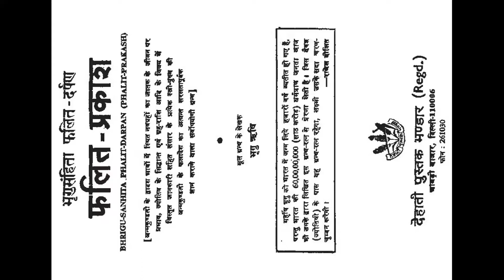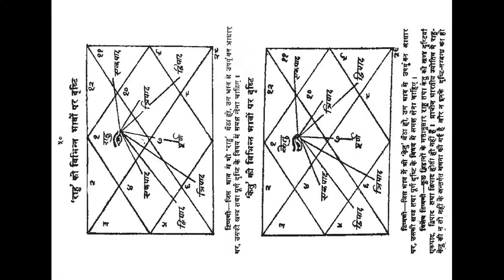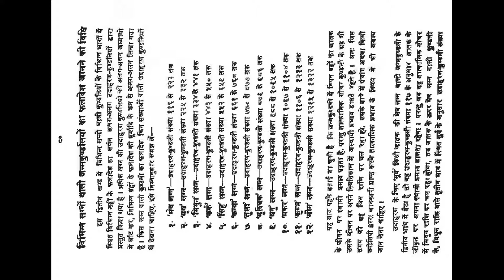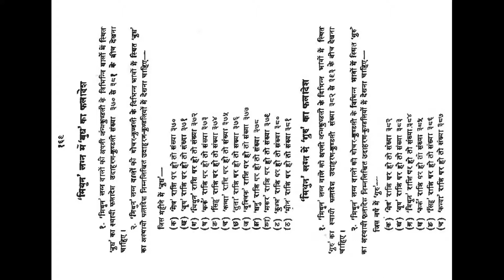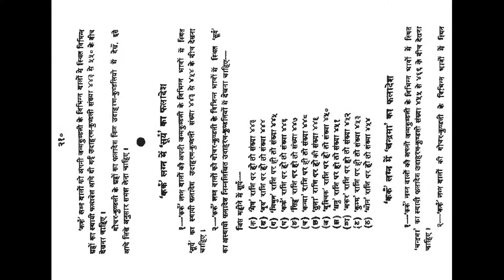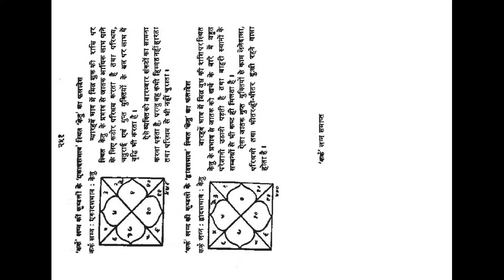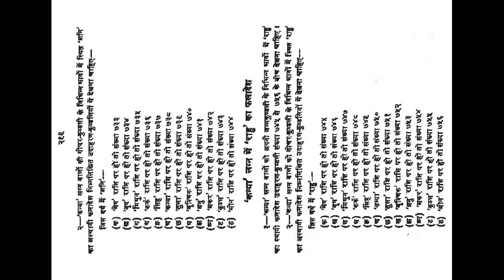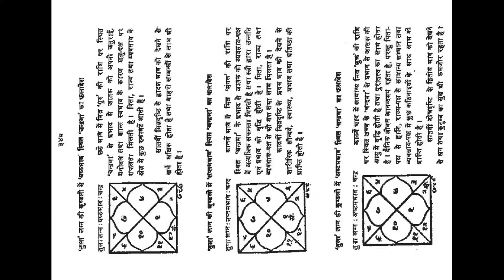bhrigu samhita hindi part 1 pdf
bhrigu samhita hindi part 1